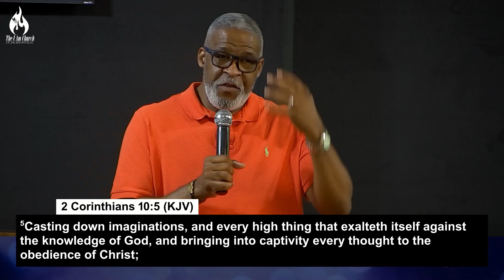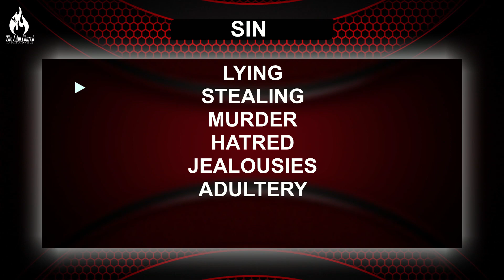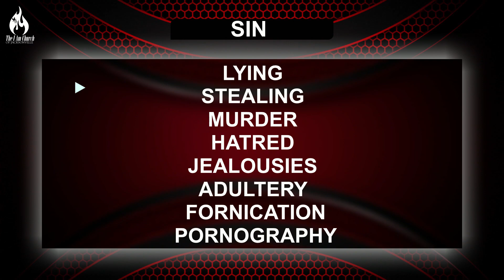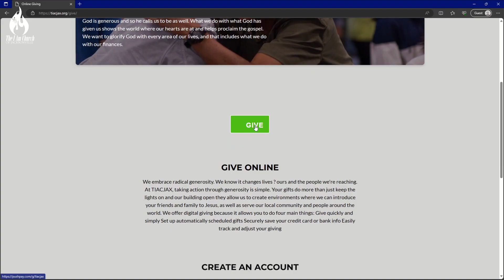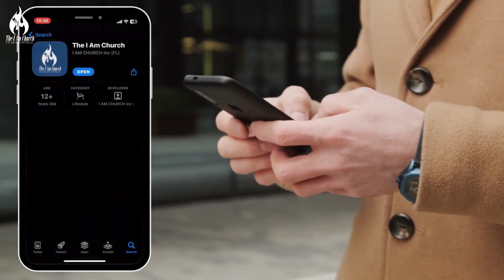"Armed And Dangerous" | Pastor Anthony Mincey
Pastor Mincey's teachings on "Armed and Dangerous" delve into the empowering message conveyed in 2 Corinthians 10:3-6. The scripture reads, "For though we walk in the flesh, we do not war after the flesh: (For the weapons of our warfare are not carnal, but mighty through God to the pulling down of strongholds)." In his messages, Pastor Mincey emphasizes the spiritual warfare that believers face and the powerful arsenal provided by God for victory.

Through these teachings, Pastor Mincey guides his congregation to understand that the battles they face are not merely physical but spiritual in nature. He explores the spiritual weapons at the disposal of every believer, emphasizing the authority and effectiveness found in prayer, faith, and the Word of God. Pastor Mincey's teachings inspire a sense of empowerment, urging believers to embrace their spiritual weaponry and engage in warfare with confidence, knowing that through God, they are armed and dangerous against the forces of darkness.